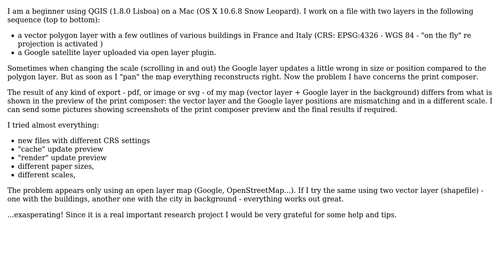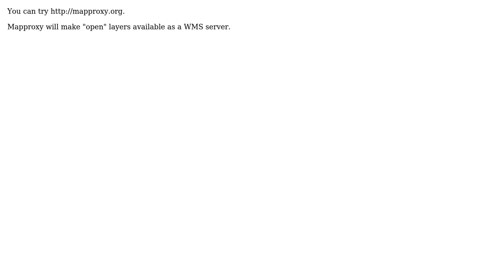GIS: Is there a way to get correctly aligned print export with OpenLayers plugin? (3 Solutions!!)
GIS: Is there a way to get correctly aligned print export with OpenLayers plugin?

With thanks & praise to God, and with thanks to the many people who have made this project possible! | Content (except music & images) licensed under CC BY-SA | Music | Images & others | With thanks to user user15214 user underdark user quazardous user nmtoken user Kapeppa and the Stack Exchange Network Trademarks are property of their respective owners. You are responsible for your own actions.